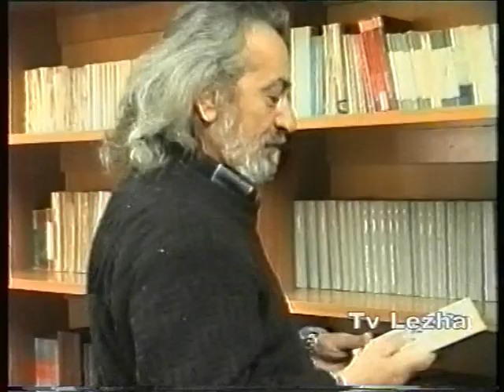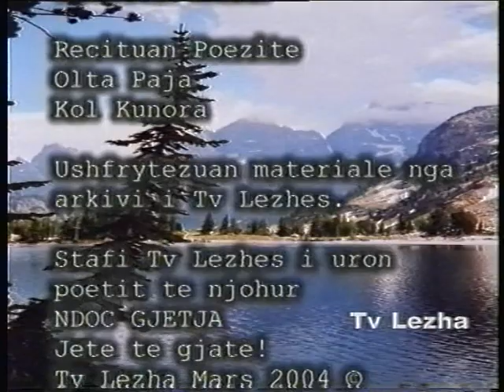Ndoc Gjetja 'birit te njeriut' Mars 2004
Emision, me rastin e 60 vjetorit te lindjes se poetit Ndoc Gjetja